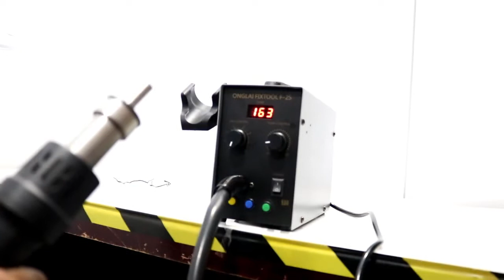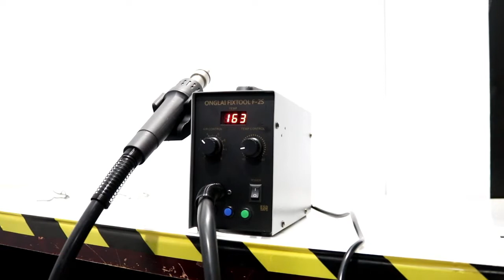REVIEW BLOWER ONGLAI FIXTOOL F-2S PLUS